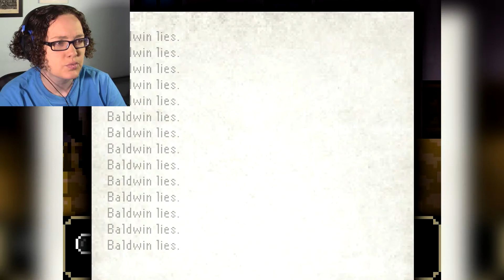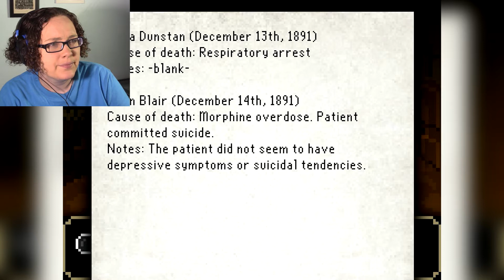TEARS OF THE SAINTS | The Last Door Part | Part 6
Is falsifying a miracle considered a sin? If so, Devitt may be in bigger trouble than he thought.

Let me know if you're digging this series by showing that like button some love! Love y'all~  ♡ ♡ ♡

The Last Door is available on GameJolt and their website!